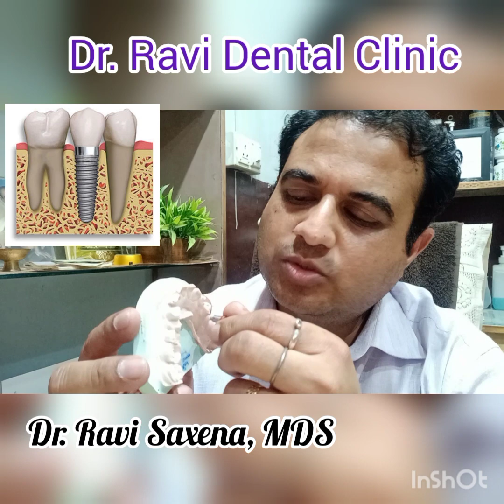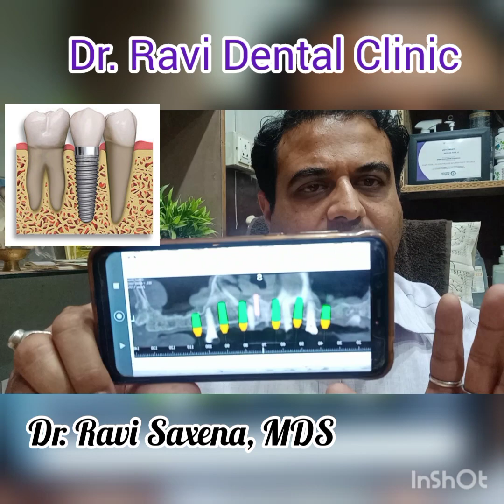DENTAL IMPLANTS, importance for missing tooth by Dr. Ravi Saxena, MDS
Dr.Ravi Dental Clinic
(Implant & Orthodontic Center),
Hotel Geet International, Rajendra Nagar, Bareilly, UP- 243122
A centre for best Dental Treatment planning for Dental Implants for Over dentures, complete Denture Implant supported.